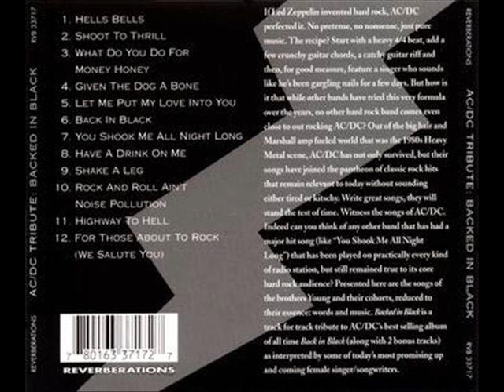AC/DC Tribute - Leslie King - You Shook Me All Night Long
From the cd Backed in Black. Acoustic versions with female voices.

Female acoustic versions of AC/DC songs? Yes, it's a gimmick, but it works on its own terms. And it's a sweet irony, considering AC/DC's music has always been macho, swaggering boys' anthems.
So what happens when you put an army of Lilith Fair-ready female artists to these tunes? Something pretty good, actually. In fact, the best track on here is the opener, Sunny Hodge's unbelievably sweet, feminine "Hells Bells". The original, with its spare, ominous electric guitar riff and slow grinding groove, is the last song I'd expected to work in this context, but Hodge turns the riff into an almost primitive-blues acoustic riff while her thin, sweet voice turns the cock-rock lyrics into something so bizarre, you just have to grin. Single-name artist Patty does a good job turning "Highway to Hell" into a country-rock busking tune (I've sung that song with this arrangement, myself), and Leslie King is also great on "You Shook Me All Night Long". "Back in Black", though, suffers from cover artist Reyo Bikkin's inability to hit those Brian Johnson high notes on the chorus, rendering those feral "Back in black!" hooks rather flaccid.

Strange and weirdly interesting. My big gripe is that, excluding the two "bonus tracks" ending the disc ("Highway to Hell" and "For Those about to Rock"), they did every song off the Back in Black album, thus rendering the song selection very limited. Imagined if they'd had someone do "Rising Power", "Thunderstruck" or "Let There Be Rock" with an acoustic guitar and female vocals!

Check out the other tracks.

1. Hells Bells - Sunny Hodge
2. Shoot To Thrill - Marmalade
3. What Do You Do For Money Honey - Nikki Boyer
4. Given The Dog A Bone - My Sister Amazing
5. Let Me Put My Love Into You - Erin Alden
6. Back In Black - Reyo Bikkin
7. You Shook Me All Night Long - Leslie King
8. Have A Drink On Me - Kerstin Wiberg
9. Shake A Leg - Kate Higgins
10. Rock And Roll Ain't Noise Pollution - Roxanne Morentern
11. Highway To Hell - Patty
12. For Those About To Rock (We Salute You) - Jessica Will